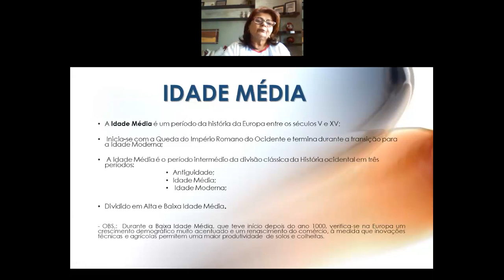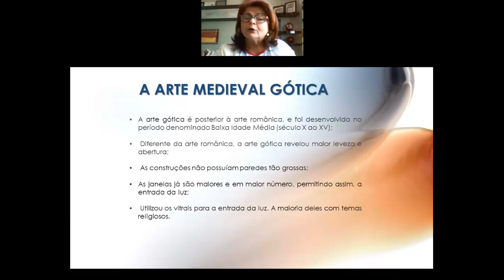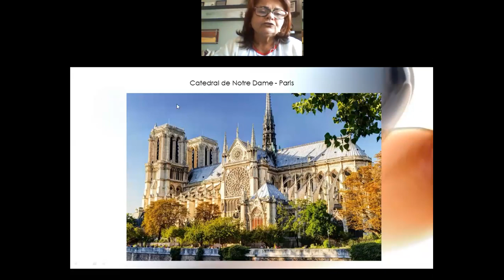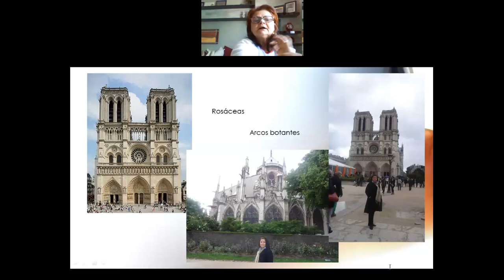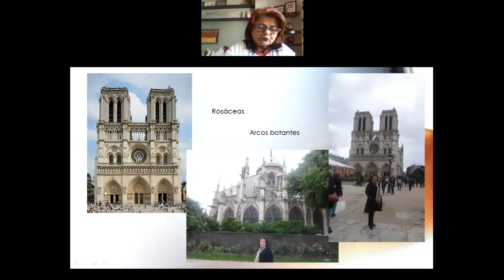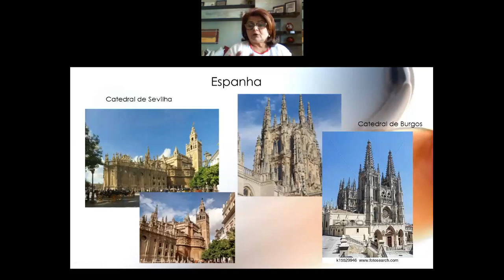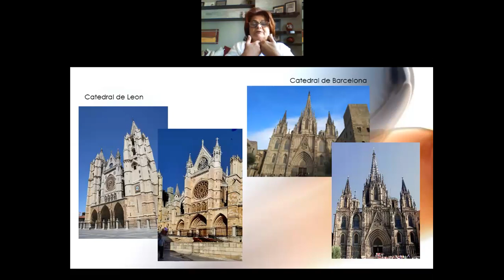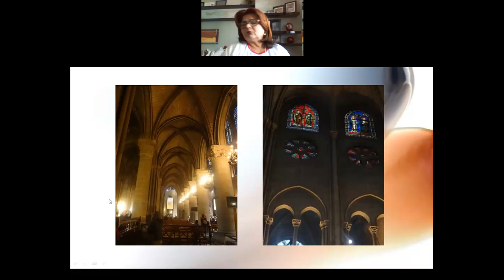Videoaula de Arte - 1ª Série - Live sobre Arte Gótica parte I - Professora Bazinha